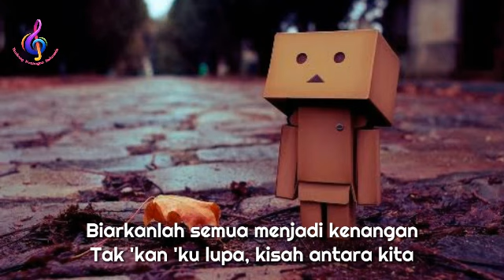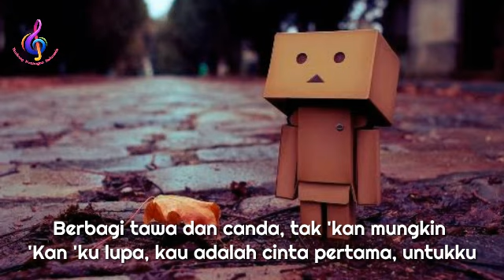Garby - Cinta Pertama